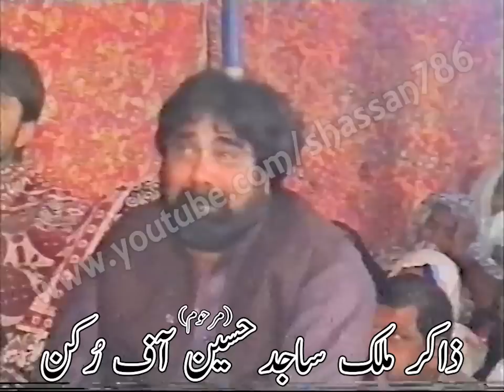Zakir Malik Sajid Hussain of Rukan | Salana Majlis at Jhang | 01/12/1998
Zakir Malik Sajid Hussain(Marhoom/Late) of Rukan | Salana Majlis-e-Aza Held by Zakir Syed Zargham Shah at Jhang | 1st December 1998